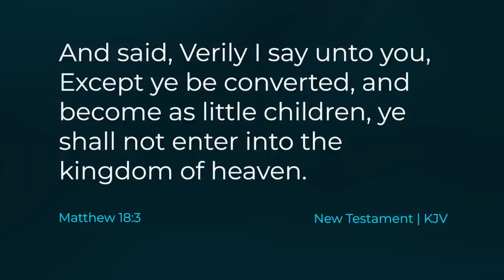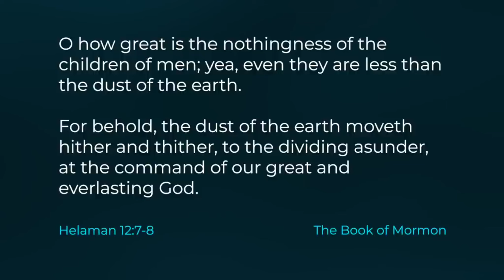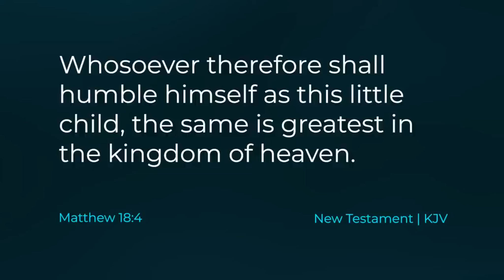Who is the Greatest in the Kingdom of God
Taylor and Tyler discuss who is the greatest in the kingdom of God